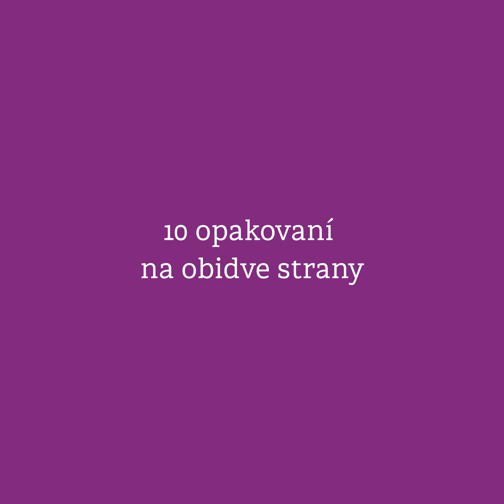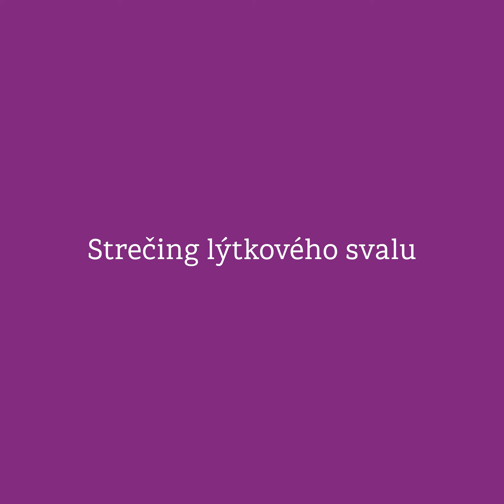Cvičím s FITCLINIC (zväčšovanie mobility kolenného kĺbu)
Pre tých, čo väčšinu dňa presedia v práci máme prichystané cviky, aby vás neboleli kolená a zamakáme spolu na zväčšení mobility kolenného kĺbu.